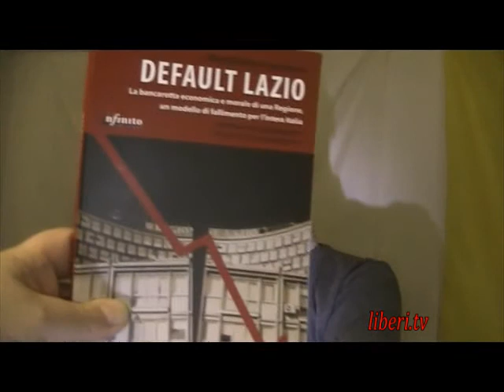"DEFAULT LAZIO" Infinto edizioni - Conversazione con l'autore Massimiliano Iervolino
"DEFAULT LAZIO" La bancarotta economica e morale di una Regione, un modello di fallimento per l'intera Italia, Infinto edizioni - Conversazione con l'autore Massimiliano Iervolino.

Via della Pisana 1301, Roma. Sede del Consiglio Regionale del Lazio, alla fine del 2012 diventato simbolo del degrado morale nazionale della politica oltre che arena di scandali e indagini della magistratura. Uso spudorato dei fondi ai gruppi consiliari, finanziamenti occulti e milioni di euro, usati per pagare vecchie e nuove campagne elettorali, spesi per assecondare vizi personali di alcuni consiglieri: per questo è passata alla storia la legislatura guidata da Renata Polverini, con abbuffate di potere, ostriche, champagne, automobili di lusso, soggiorni estivi, cene, toga party e altro ancora. Al default economico della regione (con debiti per circa 25 miliardi di euro), non interamente ascrivibile alla giunta Polverini, si somma quello morale, sintomo del fallimento non solo della classe dirigente laziale ma dei politici di tutta Italia. Così il Lazio è diventato un modello nazionale di bancarotta economica, democratica e morale, a disposizione di chiunque voglia cimentarsi...

"Con il suo libro, Massimiliano Iervolino ci trasmette il ricordo di un passato recentissimo eppure già consegnato all'oblio se non fosse per i conti in rosso del Lazio". (Paolo Mondani)

"Arrivati alla fine del libro -- come nel caso di un buon thriller -- avrete scoperto l'assassino. Forse. O forse no. Perché forse l'assassino non è uno, e non sono neanche due. E magari non è neanche in quel Consiglio regionale del Lazio che ha chiuso i battenti prima della sua scadenza naturale." (Rocco Berardo)